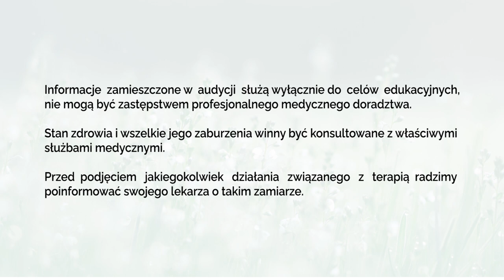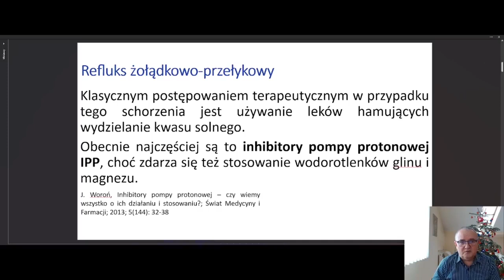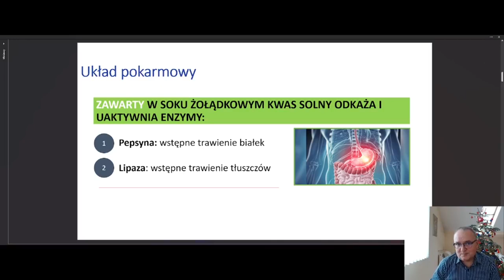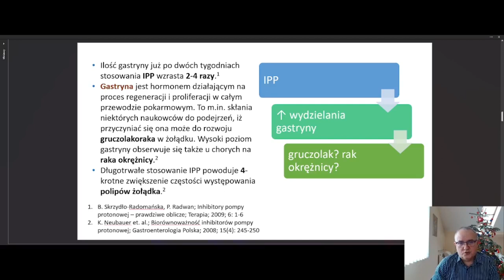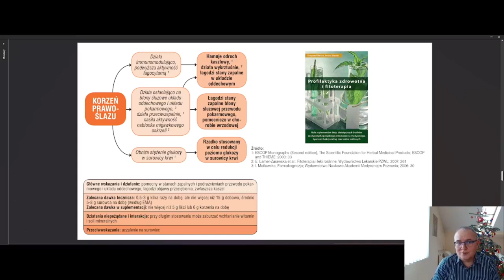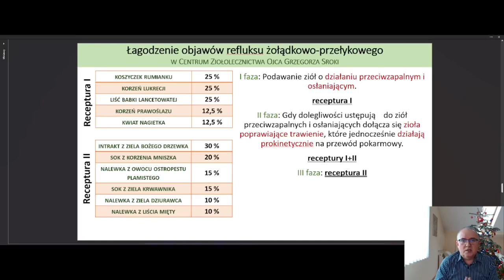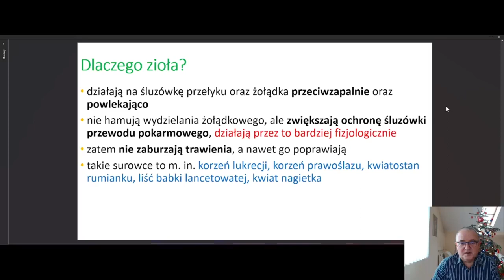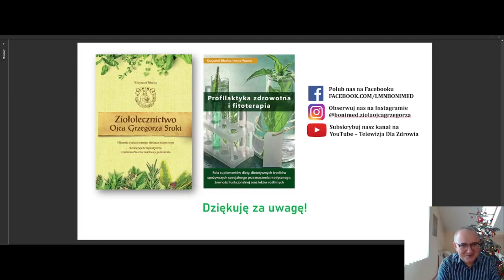Ziołowe leczenie refluksu żołądkowo-przełykowego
Zioła w leczeniu refluksu. Skuteczna i naturalna koncepcja terapeutyczna Centrum Ziołolecznictwa Ojca Grzegorza Sroki na refluks żołądkowo-przełykowy.